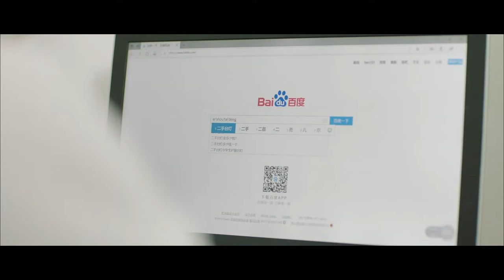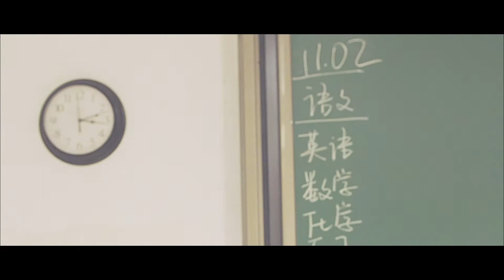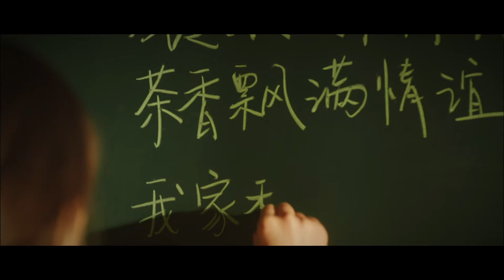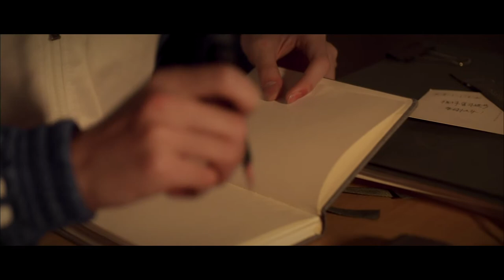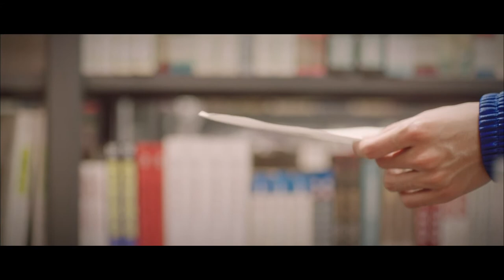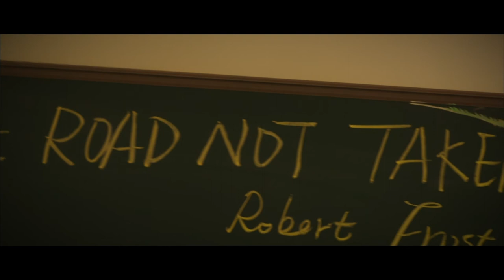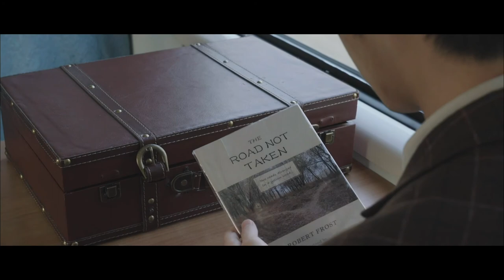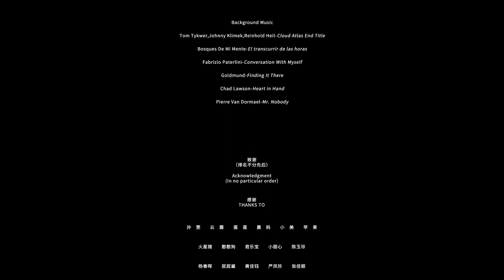The Illustrator - Edited by Liao Yunan - Short Digital Film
Producers: Song Yingdong, Ma Zhaoyang, Wuzixuan
Writer/Director: Yan Jialang
Director of Photography: Du Yishan
Editor/Colorist/DIT: Liao Yunan
Directors of Art: Chen Jiameng, Li Ruolin